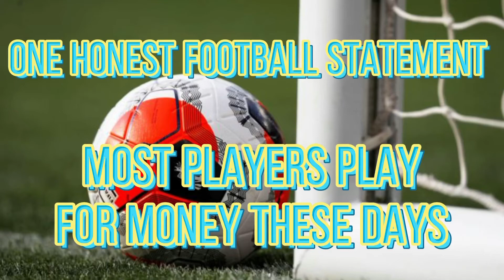One true football statement...